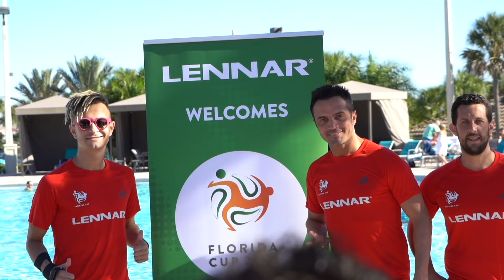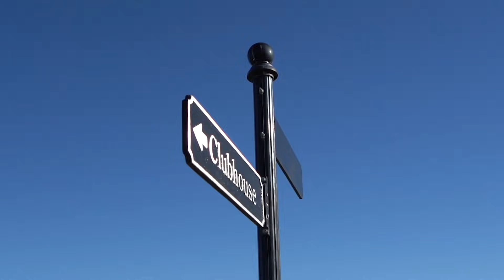Deu treta no desafio das estrelas? - Florida Cup 2019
Colamo pra Florida pra acompanhar a Florida Cup lotado de estrelas e de desafios e no primeiro que encontramos Denilson Show, Falcão e Zico! Ta fraco? Ta nada!
Cola ver e compartilha com geral!